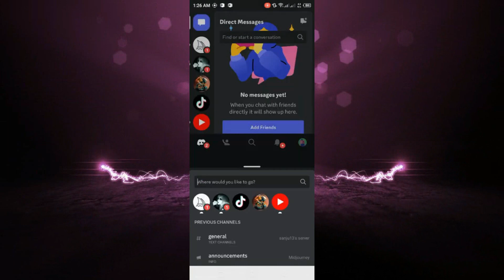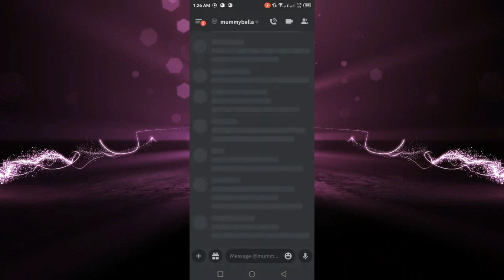Cómo encontrar mensajes directos cerrados en Discord Mobile (2024)